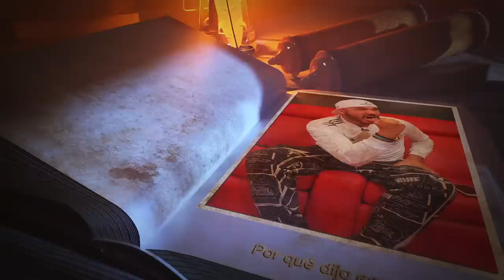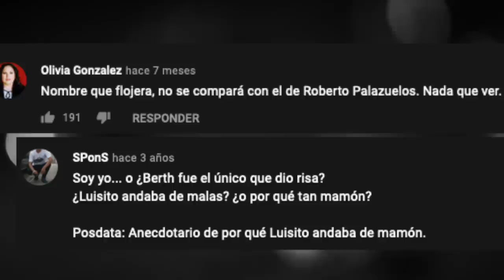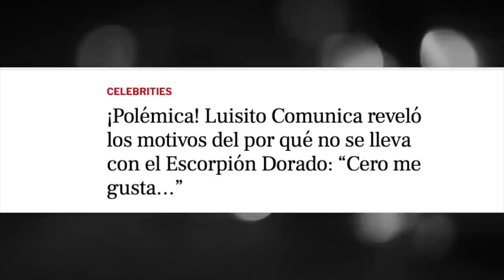LuisitoComunica me odia?, las declaraciones hechas vs EscorpiónDorado. Aquí la verdad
Muchos me pidieron que hablara sobre el tema y aquí les traigo mi verdad.